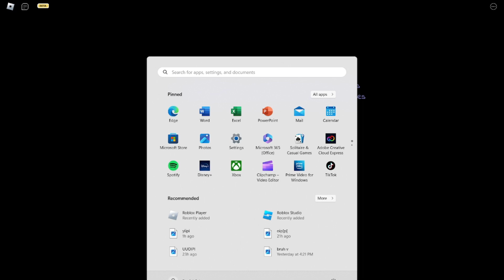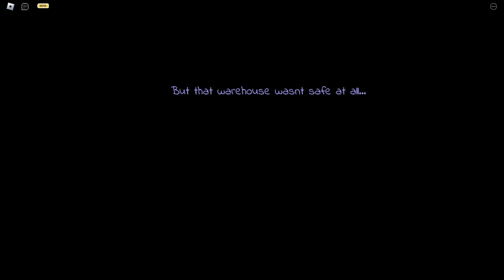KERMIT RLLY!!! (Muppet Revamp [Chapter 2] Warehouse)